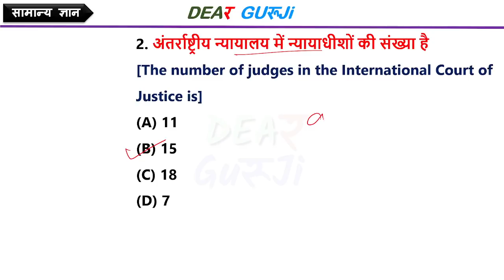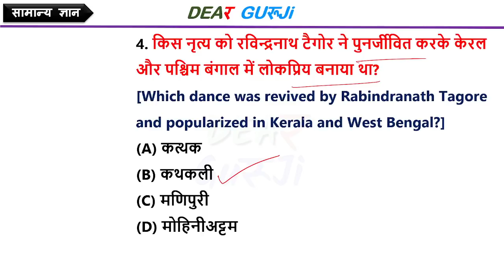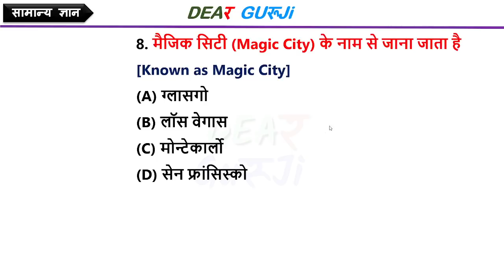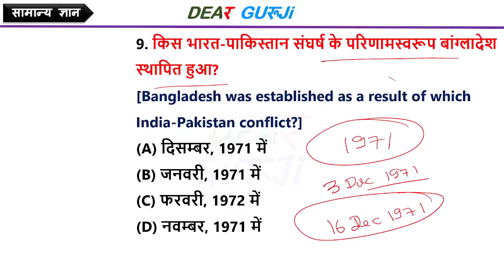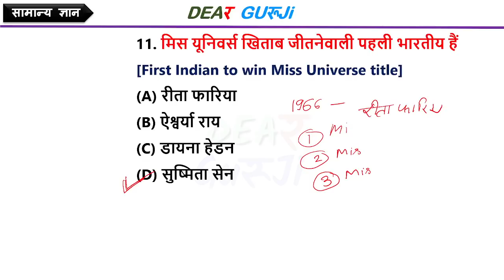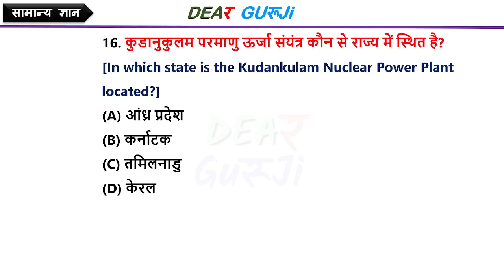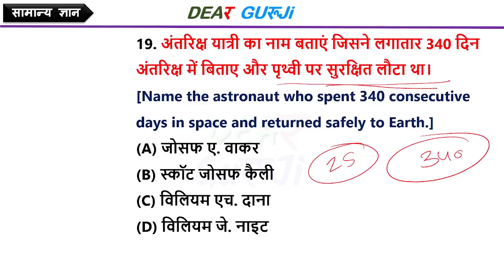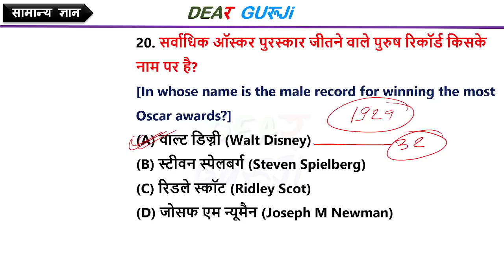B.ed Entrance Exam 2022 Free me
B.ed Entrance Exam date 2022